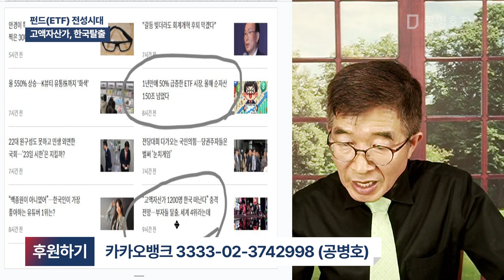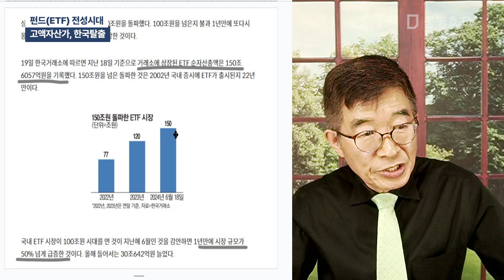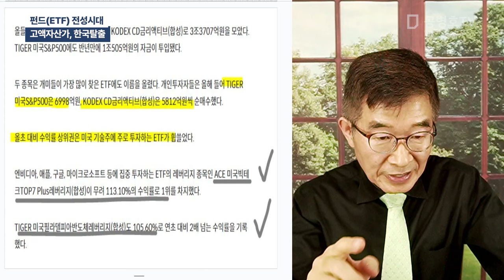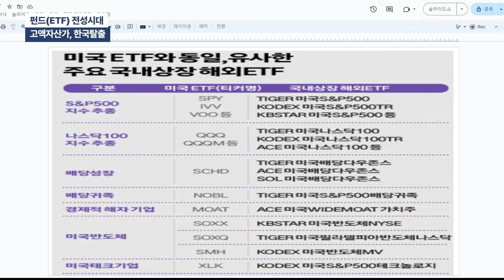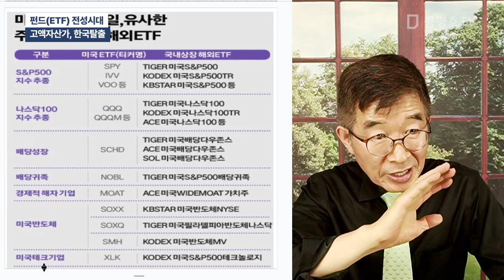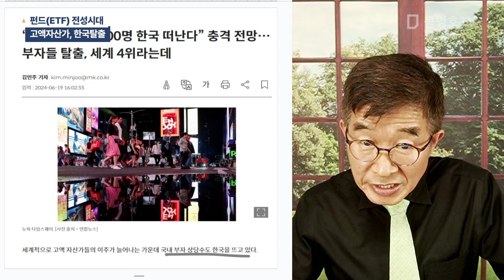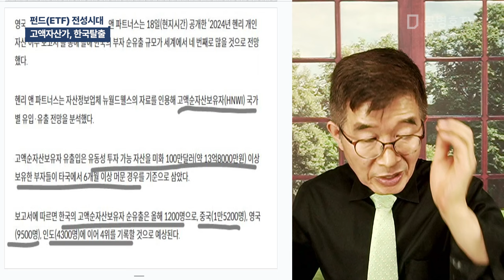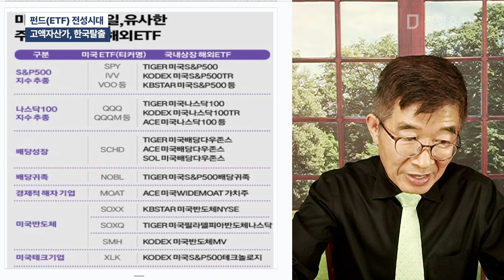펀드(ETF) 전성시대 / 고액자산가, 한국탈출 [공병호TV]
Bitcoin : 3MTW849AkP2ftLeSK2teZHMmzLu7Z83s9U